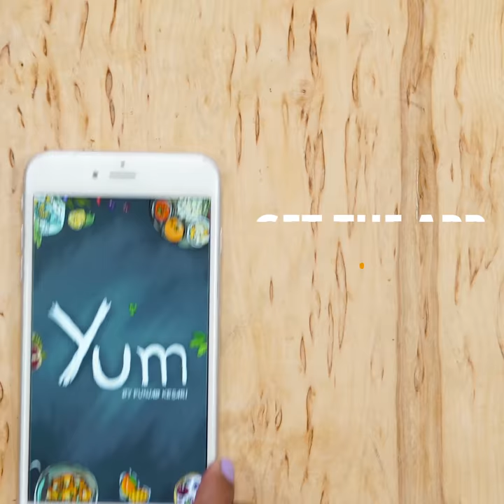2 ways rara | Rara Fish | Rara Mutton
Rara Fish

INGREDIENTS
Pomfret fish - 400 grams
Black cardamom - 2 pods
Green cardamom - 3 pods

PREPARATION
1. In a mixing bowl, add 400 grams pomfret fish, 1/2 teaspoon salt, 1/2 teaspoon turmeric and mxi it well.
2. Marinate for 30 minutes.
3. Heat 2 tablespoons oil in a pan, add 2 pods black cardamom, 2 pods green cardamom, 2 dry red chili, 1 bay leaf and stir well.
4. Add 1 teaspoon garlic paste, 1 teaspoon ginger paste and saute for 1 - 2 minutes.
5. Then, add 100 grams onions and fry till translucent or until it turns golden brown in color.
6. Now, add 140 grams tomato and saute until it turns soft and pulpy.
7. Cook for 3 - 5 minutes on medium heat.
8. Add 1/2 teaspoon turmeric and stir well.
9. Then, add 1 teaspoon salt, 1/2 teaspoon red chili, 1 teaspoon coriander powder, 1 teaspoon cumin powder and mix it well.
10. Cook for another 3 - 5 minutes on medium heat.
11. Add 110 milliliters water and stir well.
12. Bring it to a boil.
13. Now, add the marinated fish in it and mix it well.
14. Cook for 7 - 10 minutes on medium heat or until the fish is cooked.
15. Serve hot with roti.

Rara Mutton

INGREDIENTS
Cloves - 4 pods
Green cardamom - 2 pods
Red chili - 1 teaspoon
Mutton keema - 200 grams
Water - 500 milliliters
Garam masla - 1 teaspoon

PREPARATION
1. In a mixing bowl, add 500 grams mutton, 90 grams curd, 1 teaspoon salt, 1 teaspoon coriander powder, 1 teaspoon cumin powder and mix it well.
2. Marinate the mutton for 1 hour.
3. Heat 4 tablespoons oil in a heavy skillet, add 4 pods cloves, 2 pods black cardamom, 2 pods green cardamom, 1 inch cinnamons tick, 1 bay leaf and stir well.
4. Add 1 teaspoon garlic paste, 1 teaspoon ginger paste, 1 teaspoon green chili and saute for 2 - 3 minutes.
5. Then, add 230 grams onions and fry till translucent.
6. Now, add 115 grams tomato and saute for 3 - 5 minutes.
7. Add 1/2 teaspoon turmeric and stir well.
8. Add 1 teaspoon red chili and stir again.
9. Now, add 200 grams mutton keema and mix it well.
10. Cook for 7 10 minutes on low heat.
11. Then, add the marinated mutton and mix it well.
12. Add 500 milliliters water and mix it well.
13. Bring it to a boil.
14. Cover it with lid and cook for 30 - 40 minutes on low heat.
15. Open the lid and add 1 teaspoon garam masala and mix it well.
16. Garnish with coriander.
17. Serve hot with naan or roti.